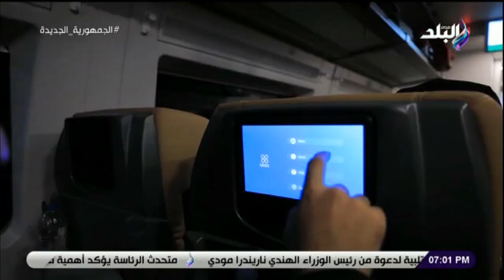وزير النقل : محطة بشتيل تكلفت 4 مليار جنيه ولم تحمل موازنة الدولة اي أعباء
جزء من حلقة اليوم 8 سبتمبر 2023 من برنامج حقائق واسرار الإعلامي مصطفى بكري وفيها تفاصيل إنشاء جامعة متخصصة في مجالات النقل في مصر، والتي ستساهم في تطوير هذا القطاع الحيوي. يتم تصوير الأحداث باستخدام كاميرا حقائق وأسرار، التي تراقب حركة الركاب من داخل القطارات الكهربائية وتوثق تجربة المسافرين.

بالإضافة إلى ذلك، يتحدث الوزير عن إنجازات الدولة في تطوير السكك الحديد وتحسين البنية التحتية لهذا النظام الحيوي. كما يتطرق إلى كيفية التعامل مع مطالب المواطنين والاستفاقة على احتياجاتهم والعمل على تلبيتها.

وأخيرًا، يكشف الفيلم تفاصيل استيراد 1350 سيارة جديدة بتمويل من روسيا ومجريا. كما يظهر بالفيلم كاميرا حقائق وأسرار، التي ترصد حركة العمل من داخل محطة مترو السودان تحت التشغيل، مما يوفر نظرة دقيقة على العمل في هذا القطاع المهم.